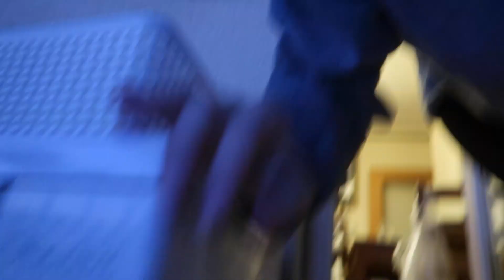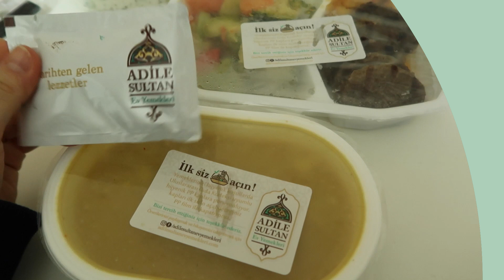1 HAFTA BOYUNCA ŞEKERSİZ BESLENDİM | Beslenme Şeklimi Değiştiriyorum 🥑🍳🍯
Selamlar! Geçtiğimiz haftalarda deneyimlediğim şekersiz beslenme haftamı sizin için vlogladım. 1 hafta boyunca neler yediğimi ve neler gözlemlediğimi gün gün paylaştım sizinle. Şekersiz Beslenme bana çok iyi geldi birçok anlamda, videonun sonunda da uzunca sohbet ettik zaten. Siz de deneyimlerinizi benimle paylaşmayı unutmayın!

Umarım videoyu severek izlersiniz 💙

Bu video Canon G7x Mark ii ile çekilmiştir.